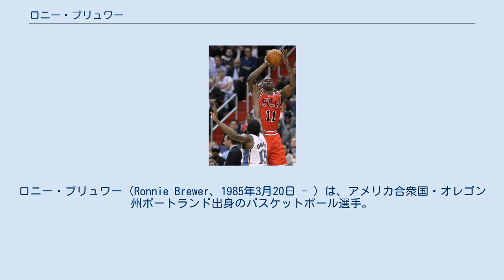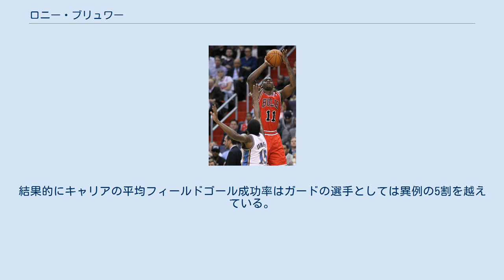ロニー・ブリュワー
ロニー・ブリュワー（Ronnie Brewer、1985年3月20日 - ）は、アメリカ合衆国・オレゴン州ポートランド出身のバスケットボール選手。
 高校はフェイエットビル高校でプレイ。
最終学年には26.8得点7.5リバウンドの成績を残し、パレード誌選出のオールアメリカンとアーカンソー州のミスター・バスケットボールに選ばれた。
 大学はアーカンソー大学に進学。
1年目から先発に抜擢され、2年目には16.2得点2.5スティールの成績でサウスイースタン・カンファレンスのセカンドチームに選出された。
3年目には18.4得点2.6スティールの成績でカンファレンスのファーストチームに選出され、チームを5年ぶりのNCAAトーナメント出場に導いた。
 4年生には進学せず、2006年のNBAドラフトにアーリーエントリーし、ユタ・ジャズから1巡目14位指名を受けてNBA入りを果たす。
ルーキーシーズンとなった2006-07シーズンはプレシーズンで活躍を見せたものの、出場時間が安定せず、56試合の出場で4.6得点の成績に終わった。
しかし長らくジェリー・スローンと対立関係にあった先発SGのゴーダン・ギリチェックがチームを離れた07-08シーズンには先発に昇格し、新戦力として活躍している。
 2008年のオールスター週間では、ルーキーチャレンジの2年目選手の代表としてプレーした。
 2009年2月28日のサクラメント・キングス戦では自己ベストの26得点、7リバウンド、4スティールの活躍を見せた。
 2010年2月18日にドラフト1巡指名権とのトレードで、メンフィス・グリズリーズに移籍した。
ハムストリングを負傷したことからブリューワーの出場はわずかなものであった。
 グリズリーズからクオリファイング・オファーを提示されず、無制限フリーエージェントとなっていたブリューワーは、同年7月16日、シカゴ・ブルズと契約を結んだ。
レギュラー争いでキース・ボーガンスに敗れ、ベンチからの出場となった。
ディフェンス能力の優れたブリューワーは平均22分の出場を果たし、これは先発出場のボーガンスより長いものだった。
 2011-12シーズンはスティールでNBAのシューティングガード中10位となった。
 2012年7月25日、ニューヨーク・ニックスと契約を結んだ。
同年9月、膝関節鏡視下手術を行い、復帰に6週間かかることを発表した。
 2013年2月21日、オクラホマシティ・サンダーに移籍した。
 2013年8月28日、ヒューストン・ロケッツに移籍した。
 2014-15シーズンはプレーせず、母校のアーカンソー大学に戻り、無事に大学を卒業。
2015年10月31日、NBADLドラフトでサンタクルーズ・ウォリアーズから指名を受け、NBA復帰を目指すことになった。
 豊富な運動量を活かしたディフェンスが持ち味で、ギャンブル性の高いパスカットはチームに勢いをもたらすことができる。
幼少の頃に右腕に負った怪我が原因でシュートフォームを矯正できず、そのためロングレンジシュートを打つことは稀で、得点の大半はゴール近辺によるものである。
結果的にキャリアの平均フィールドゴール成功率はガードの選手としては異例の5割を越えている。